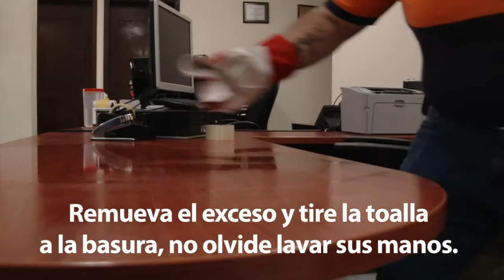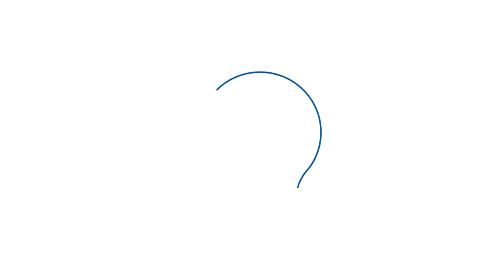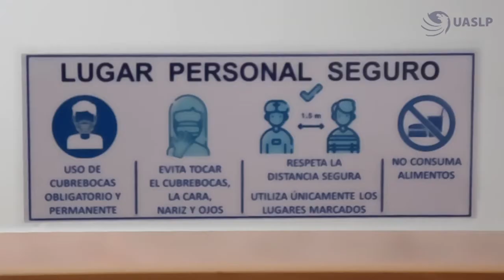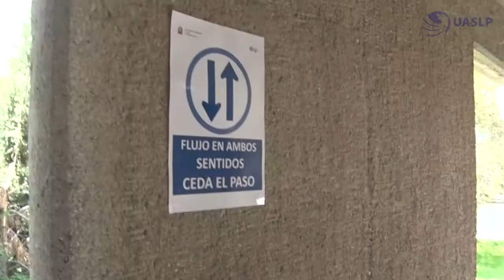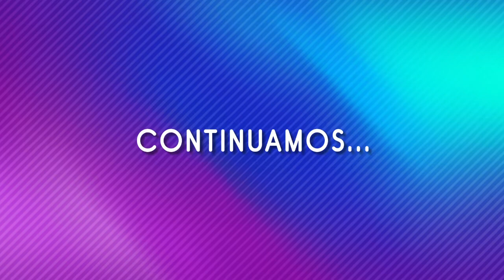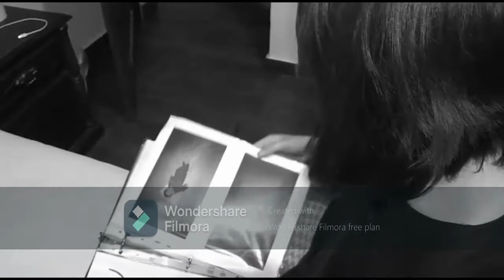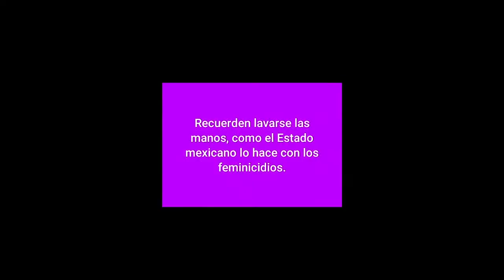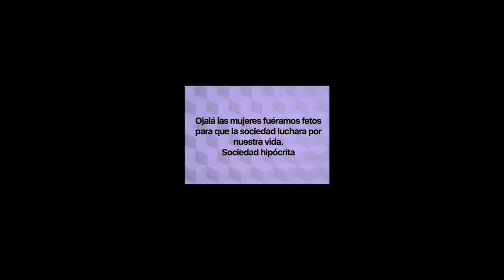ETÉREA EN LÍNEA | OTOÑO 2020. Literatura e Interdisciplina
00:00 LITERATURA
02:37 Introducción a la novela negra. Mtro.David López Dueñas.
09:02 Taller de poemínimos. Mtra.Laura Rojas.
11:23 Taller de Ciencia Ficción. Mtro.David López Dueñas.
14:17 ¿Cómo escribir una novela? Mtro.David López Dueñas.

22:40 INTERDISCIPLINA
24:05 El arte ante el espejo. Técnicas y metodologías artísticas desde la interdisciplina.
Mtra.Ifigenia Patiño.